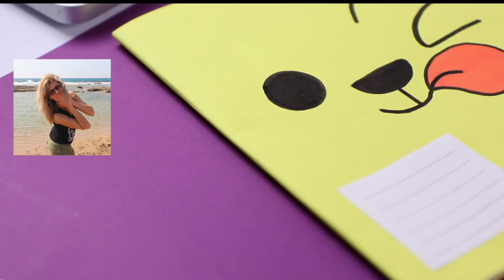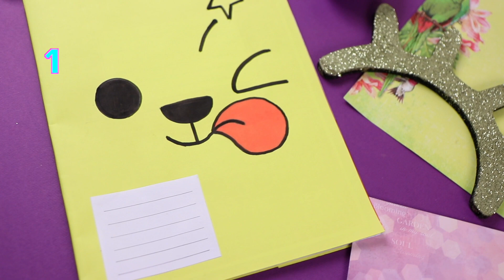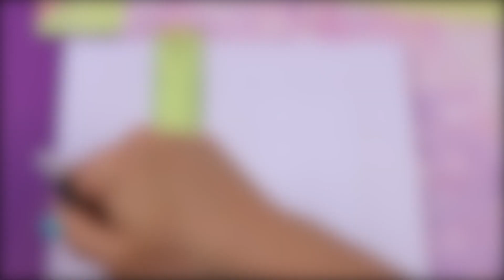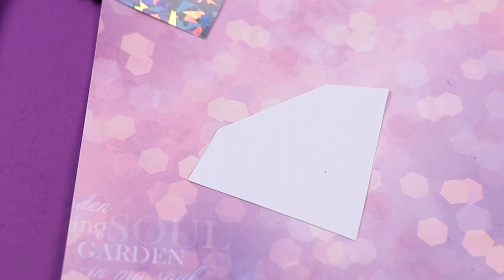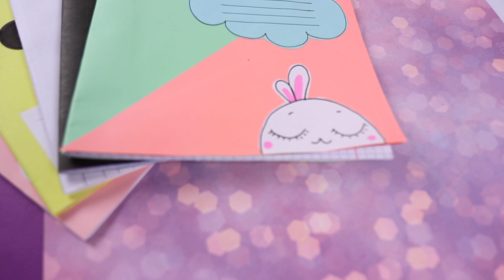5 DIY NOTEBOOK DECORATION IDEAS | Cute Crafts for Back to School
5 ideas for decorating notebooks for school! In this video I will show,  how easy it is to turn boring notebooks into bright and unusual!) Do your own stationery!

How to make notebooks you will need:
- simple notebooks, A4 paper for wrapping, felt-tip pens and paints for drawings and decoration, colored paper for decoration, glue and scissors.